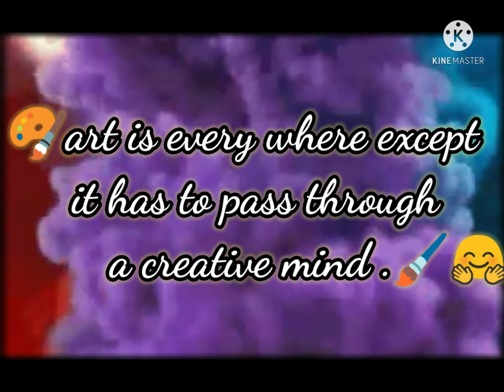✨ Lord Ganesha drawing on stone/Ganesh chaturthi special drawing for the beginners on stone ✨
About this video..👇
                    In this video I tried to made Lord Ganesha by stone for the beginners step by step/easy tutorial with acrylic colour on stone..

love & peace
My Logo art gallery
by Asana soni 🤗

जय बाला जी 🙏🚩

आओ हम एक सफर शुरू करते है,
चलो हम रंगों की दुनिया में चलते हैं।
रंगों के जादू से भर दें बेरंग जिंदगी में रंग ,
आओ हम एक ऐसा सफ़र शुरू करते हैं,
इस सफर में कुछ आप हमारा और कुछ हम आपका साथ निभाते हैं,

"मैं आसना सोनी" आपका अपने चैनल *Logo art gallery *( life original gallery of art) में सहृदय स्वागत करती हूं।

मुझे उ्मीद है , इस सफर में आप मेरा साथ देंगे।
                                      धन्यवाद 🙏🤗